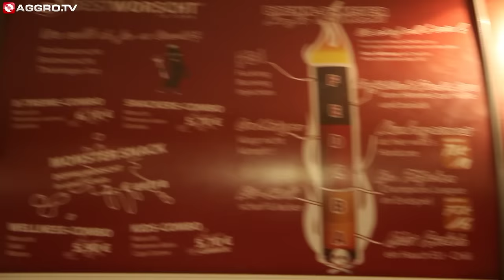HAFTBEFEHL - DIES DAS TEIL 1 (OFFICIAL HD VERSION AGGRO TV)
Haftbefehl Dies Das - Nr.6 - Staiger besucht Haftbefehl in Frankfurt. Es geht um die Wurst, Jackentausch, Playstation und mehr:
Album VÖ ist der 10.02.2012

AGGRO.TV...DEIN LEBEN!